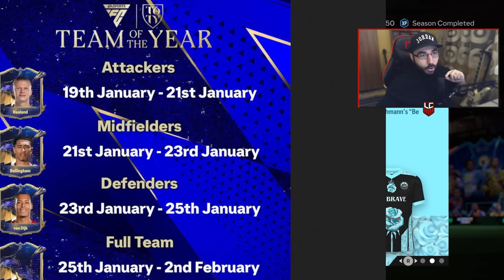Η γυναικεία TOTY ομάδα έγινε CONFIRMED! FC 24 Ultimate Team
Greek EA Sports FC 24 Ultimate Team